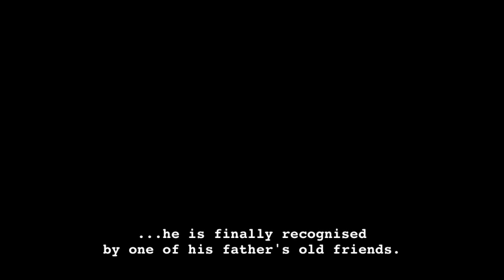Paperwork! The Musical - Student production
Highlights from Paperwork! The Musical, music and lyrics by Amy Mallett, book by Rosamund Walton.
Premiered in March 2012 by BTEC L3 Performing Arts students at Suffolk New College.

Paperwork! takes a look at the concept of 'work', and what it means to us. Set in an office, it explores the world of the business environment, as seen through the eyes of Timothy King, who after a privileged but lonely upbringing has just inherited his father's company, Harris & King. Shocked and annoyed that his mostly absent workaholic father has left him the business, Timothy is tempted to visit its head office to find out what had taken so much of his father's precious time as he was growing up.
On a whirlwind journey of mistaken identity, Timothy is whisked through the different departments of Harris & King meeting a range of colourful characters and witnessing the daily dramas and dilemmas of the company's workforce. On the way he meets Queen Maxine, the power-crazed office supervisor, her sidekick secretaries; The Beverleys, and competitive prodigies; The Graduates. He meets those that love work, resent it, are consumed by it, and hide behind it.
Shown around by Sally, the wise but unassuming receptionist, Timothy witnesses office romances, a retirement party, the all-seeing cleaners and even gets sucked into a motivational training seminar. When the gossiping Smokers finally reveal his true identity, Timothy is forced to confront the workforce and make a decision about what he is going to do with the business he now owns. Having gained an insight into why his father was so consumed with his business, and what Harris & King means to so many people, he decides to keep the business on, appoint a new CEO and take a seat on the board so he can keep an eye on how things are progressing.
Although the audience never find out the exact nature of Harris & King's business, the universal trials and tribulations of working life are explored in this humorous and surprisingly touching tale of office antics.